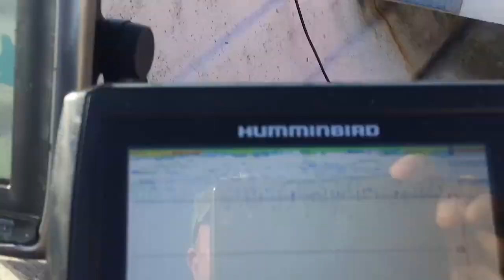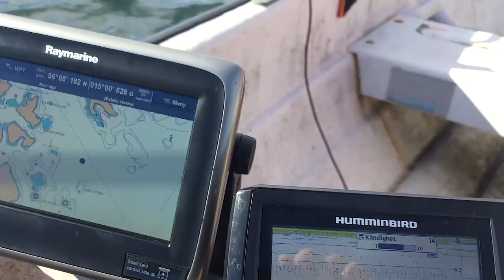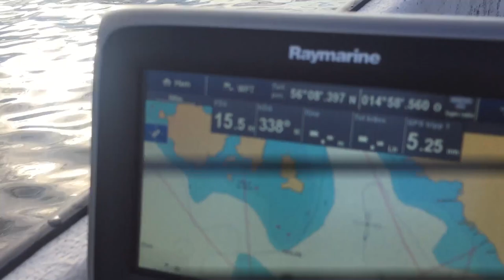Fiske i Blekinge efter torsk / Fishing for cod